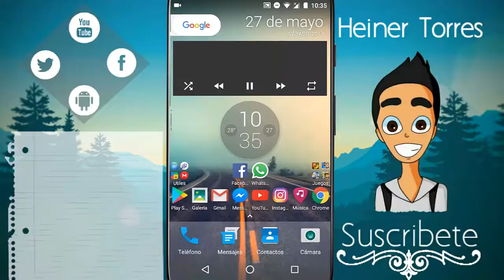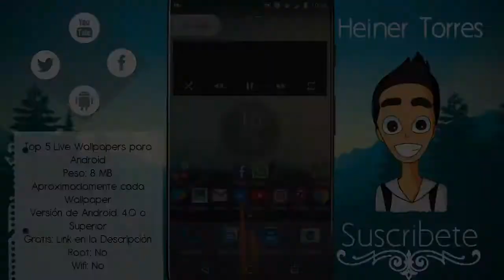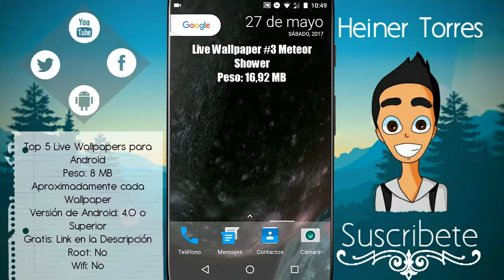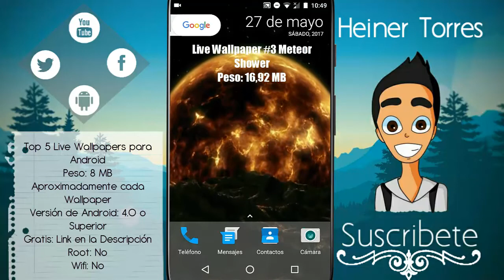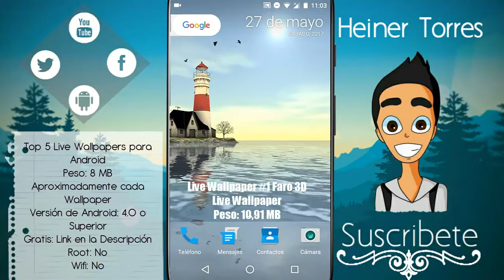TOP 5 Live Wallpapers para Android Totalmente Gratis - Mayo 2017, NO ROOT + Links :D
Hola mi gente, el día de hoy compartiendoles otro vídeo, en el cual les traigo estos geniales live wallpapers, llevaba tiempo esperando hacer este vídeo, así qué espero les guste esta recolección que he hecho, sin más nada que decir, por acá les estaré dejando los links mencionados en el vídeo :D

Links

Como desinstalar apps del Sistema, y como instalar cualquier APK de manera forzada en Tu Android

Como instalar juegos Android con APK y Datos SD//Riptide GP2 para Android Apk+SD 1 Link[Mega] 2016

Table Top Racing para Android, grandioso juego de Autos // Apk + datos SD 1 Link [Mega] Actualizado